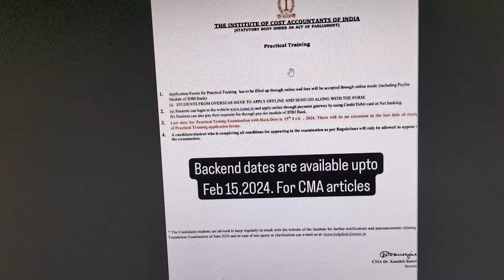!!!ALERT!!! 🚨 CMA STUDENTS.